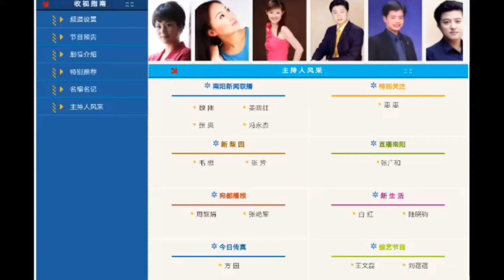【田茜萌文化】南阳电视台主持人风采